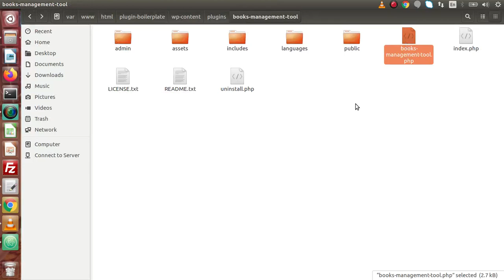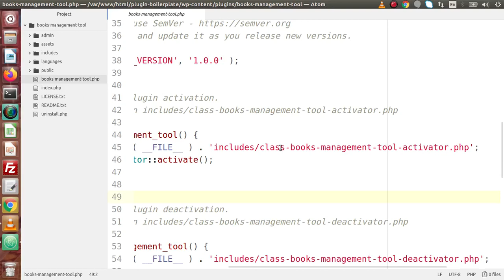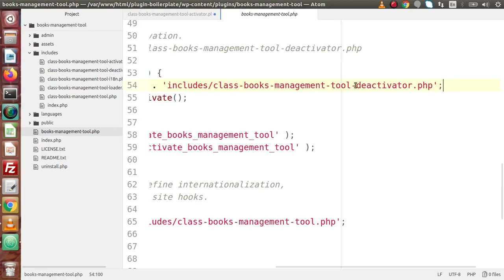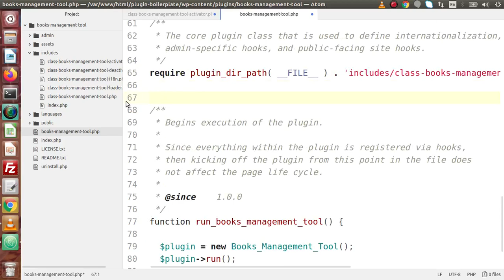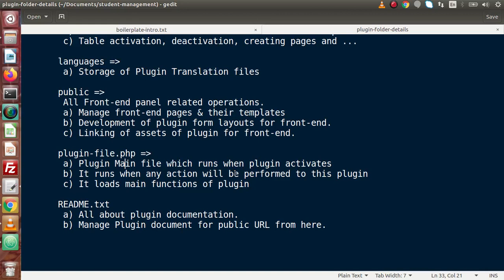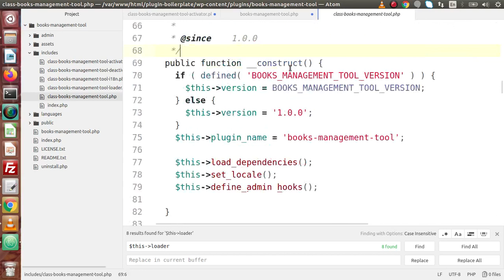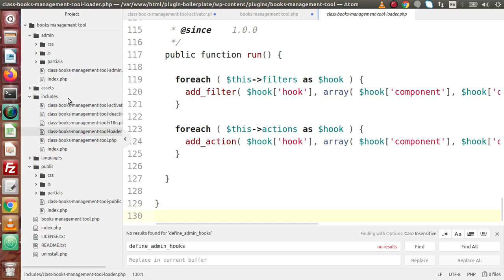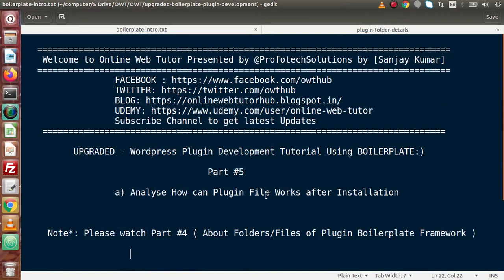Boilerplate Wordpress Plugin Development Tutorials #5 About How Plugin Files Works in Boilerplate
ABOUT FOLDERS AND FILES OF BOILERPLATE FRAMEWORK

       admin =
  All Admin panel related operations.
  a) Creating menus & submenus
  b) Development of plugin form layouts at admin and their development sections.
  c) Linking of assets of plugin at admin.

 assets =
  Common assets of admin panel & front-end.
  Example:
  a) let's say a loader in css we want to use in both panels
  b) Some styles which are common to both ends.
  Such type of common assets and their properties go here.

 includes =
  a) Plugin Intialization or loading all plugin files
  b) Hooks & filters Intialization - Load all admin & public hooks
  c) Table activation, deactivation, creating pages and ...

 languages =
  a) Storage of Plugin Translation files

 public =
  All Front-end panel related operations.
  a) Manage front-end pages & their templates
  b) Development of plugin form layouts for front-end.
  c) Linking of assets of plugin for front-end.

 plugin-file.php =
  a) Plugin Main file which runs when plugin activates
  b) It runs when any action will be performed to this plugin
  c) It loads main functions of plugin

 README.txt
  a) All about plugin documentation.
  b) Manage Plugin document for public URL from here.